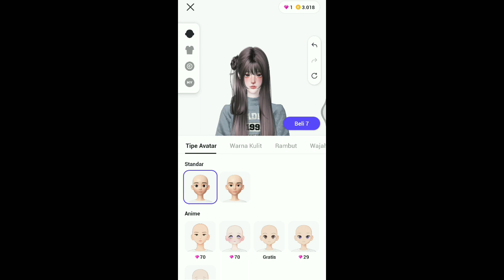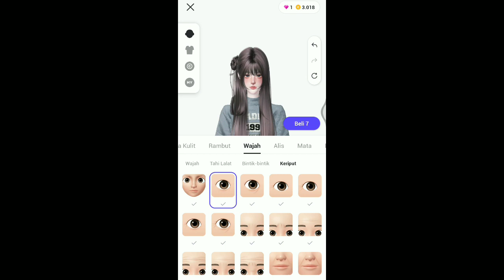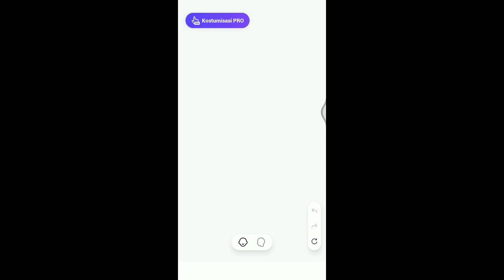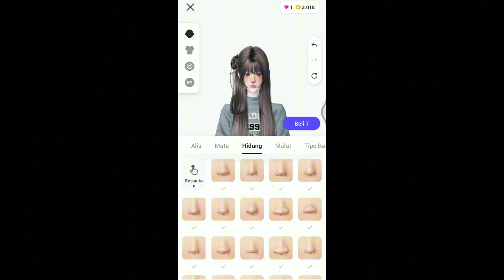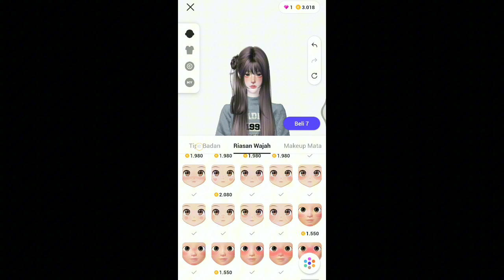Zepeto Face Korean Girl Ullzang Tutorial 🧋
Hallo Guys. Kali ini elziken akan berbagai video Zepeto Face Korean Girl Ullzang Tutorial 🧋

Item tabahan :

Rambut (Hair)

Lensa (Lens)

Dandan (Makeup)

Lukisan (Painting)

Outfit